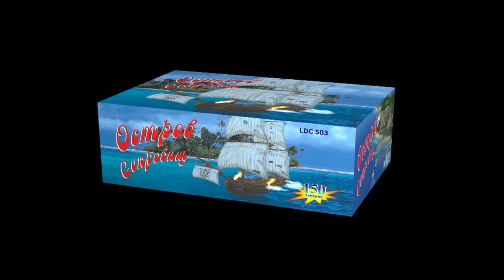LDC503 Остров сокровищ 200 залпов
Фейерверк, LDC503 Остров сокровищ 200 залпов, время работы до 80 секунд, высота до 40 метров.